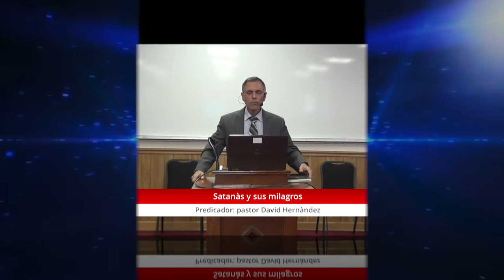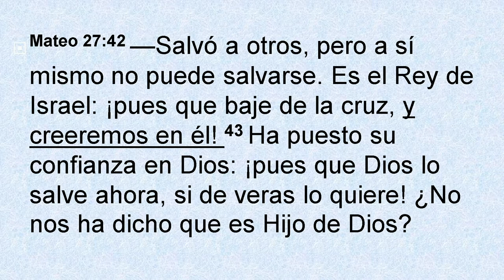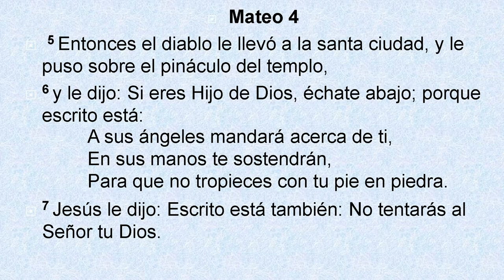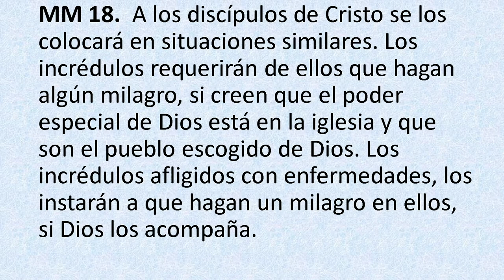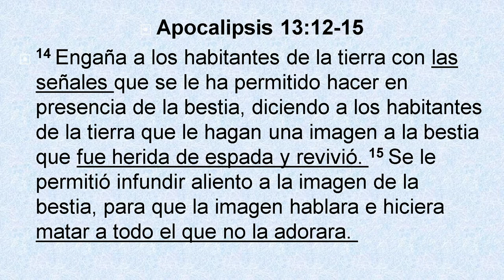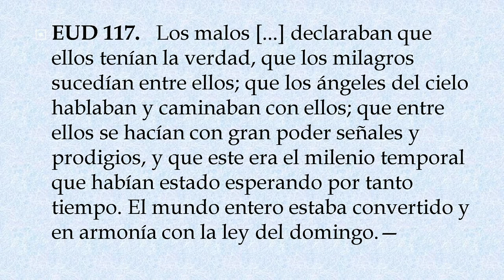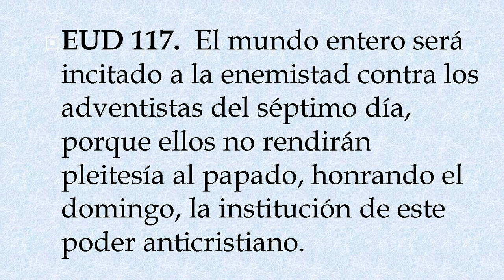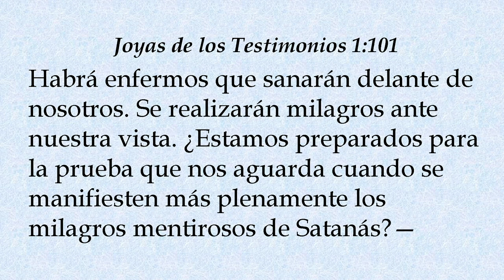Satanas y sus milagros Pr. David Hernandez